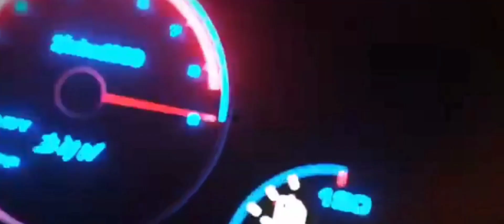OTOBAN FARESİ YİNE YOLLARIN TOZUNU ATTI ( TAXİ SİM 2020 )